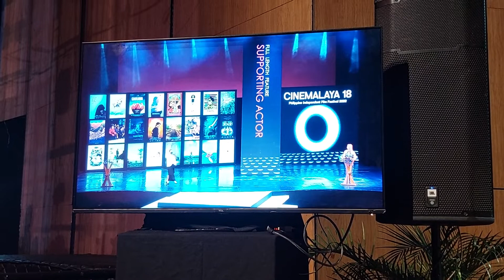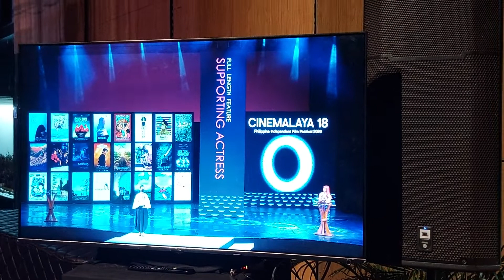RUBY RUIZ WINS CINEMALAYA 2022 BEST SUPPORTING ACTRESS FOR 'GINHAWA' HOPES MOVIE WILL BE LIKE 'ISKA'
Best Supporting Actor Soliman Cruz not present to accept award and Best Supporting Actress goes to Ruby Ruiz for "Ginhawa." She was Best Actress for "Iska" in 2019. She hopes the movie -- directed by Christian Paolo Lat -- will also go around the international film circuit just like "Iska."